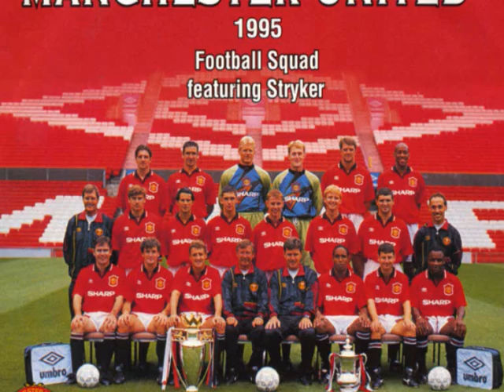MANCHESTER UNITED FC - 'We're Gonna Do It Again' - 1995 45rpm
Probably Man U's worst effect off the pitch.
With some geezer called 'Stryker'.
(Bet Eric didn't bother to turn up!)